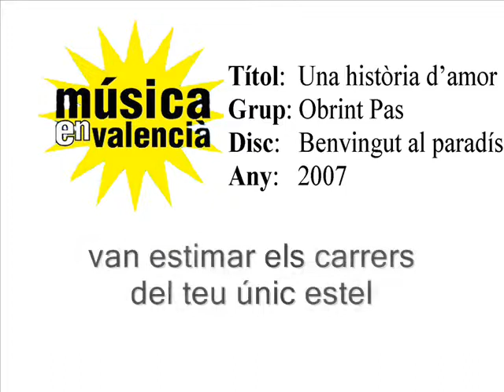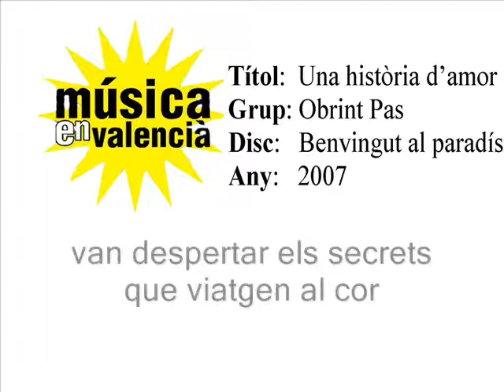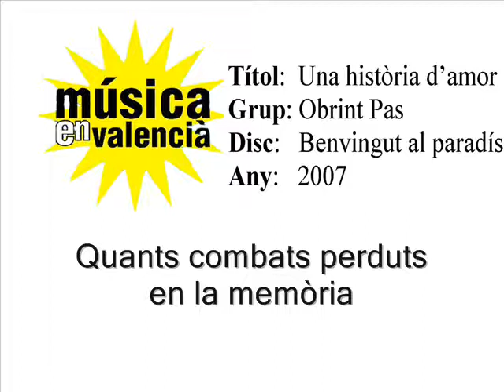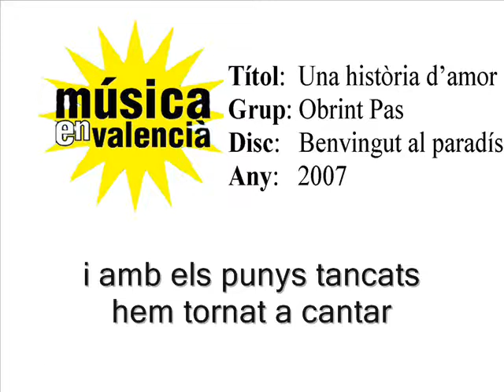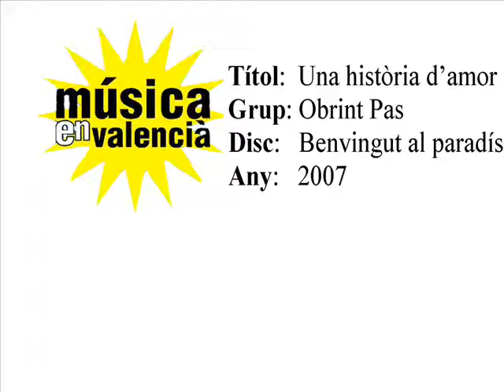Una història d'amor - Obrint pas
Cançó del grup valencià "Obrint pas" recollida del seu últim disc "Benvingut al paradís"